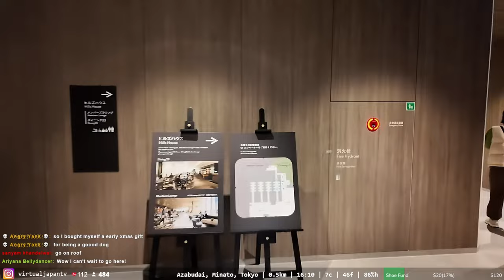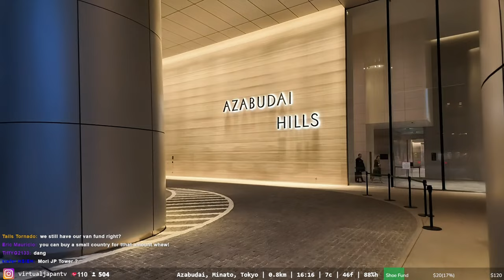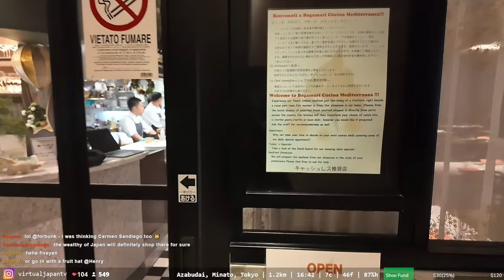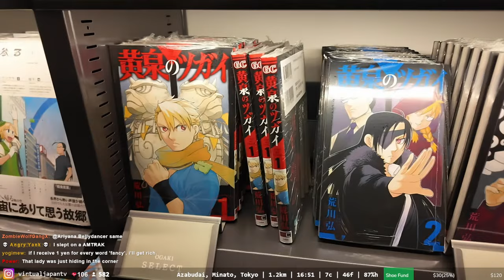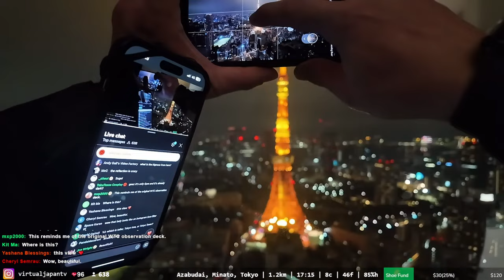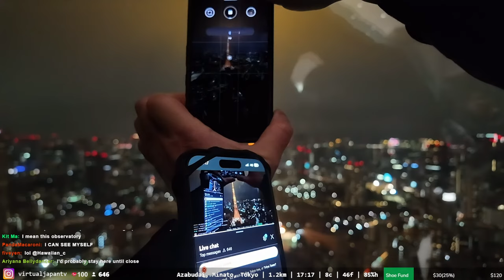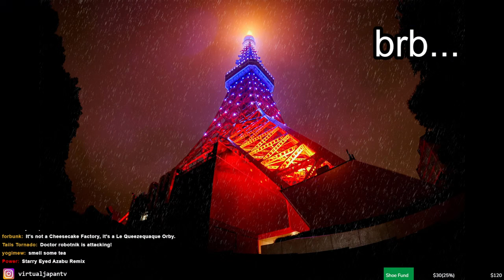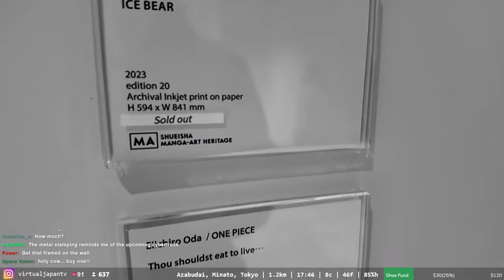Live Exploring Azabudai Hills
00:00 skip
13:14 Azabudai Hills tour starts

​00:00 skip
13:14 Azabudai Hills

360 camera (new model, same quality)